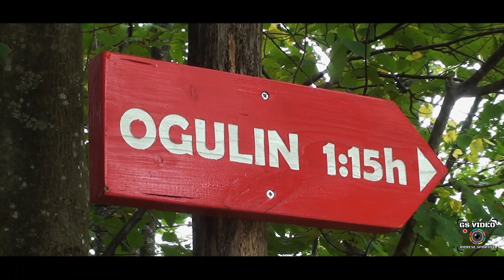5. Formula Driver Ogulin 22 | Paolo Milotti | Peugeot 106